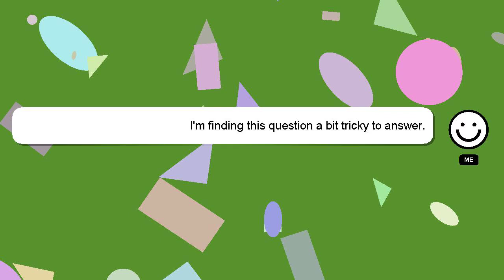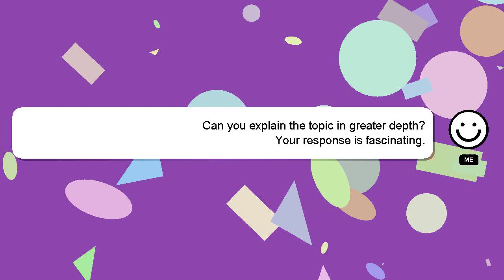How to level up area and drill in pokemon masters?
An introduction to myself in a few words, Howdy, my name's Delphi. I am willing to help you find the solutions to your questions. - How to level up area and drill in pokemon masters?

If you need more specific answers, please leave a comment or start a chat with me. Your answer will be appreciated and acknowledged with a 'heart' from me.

*2 What we are experimenting :*